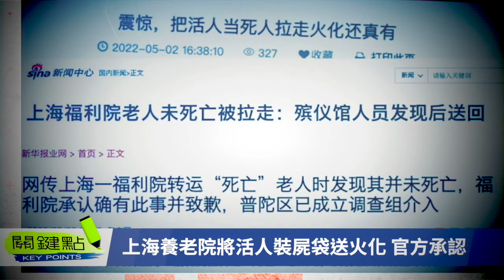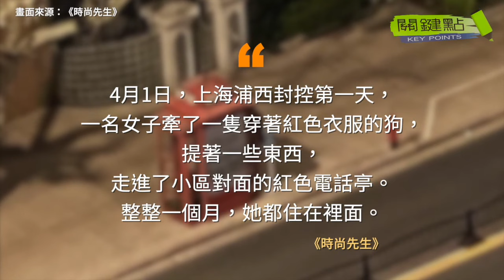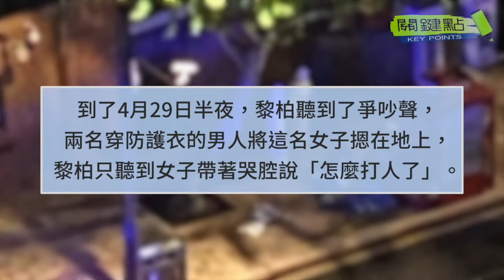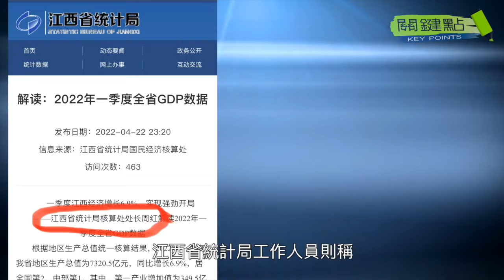【關鍵點】上海封城以來，當局極端管控，當地民眾苦不堪言，民怨四起，亂象百出。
上海封城以來，當局極端管控，當地民眾苦不堪言，民怨四起，亂象百出。
*上海養老院將活人裝屍袋送火化 官方承認
*上海封城 女子住電話亭一個月 淒慘結局曝光
*官員婆婆送高檔海鮮 上海兒媳晒圖炫耀引熱議
*一張車票會是遙不可及的事情

責任編輯：Mira、Qiana、小光